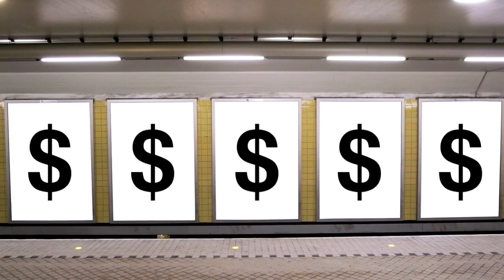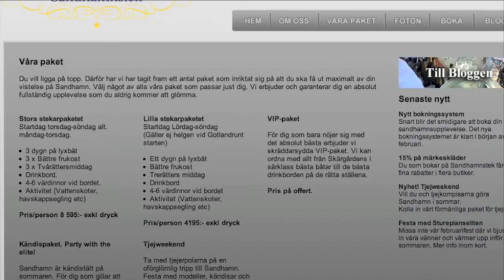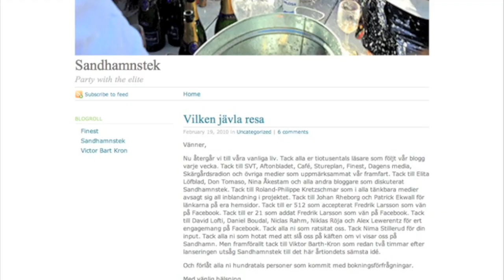TV3 – Sandhamn (Casefilm)